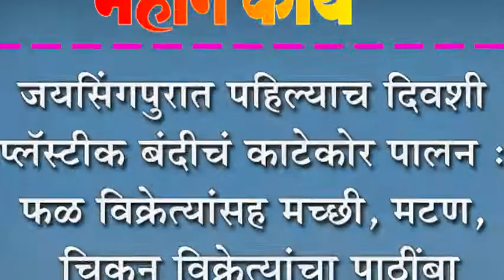जयिंसगपुरात पहिल्याच दिवशी प्लॅस्टीक बंदीचं काटेकोर पालन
जयिंसगपुरात पहिल्याच दिवशी प्लॅस्टीक बंदीचं काटेकोर पालन : फळ विक्रेत्यांसह मच्छी, मटण, चिकन विक्रेत्यांचा पाठींबा